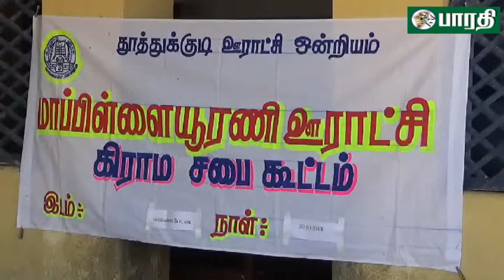தூத்துக்குடி : மாப்பிள்ளையூரணி ஊராட்சியில் கிராமசபை கூட்டம்.